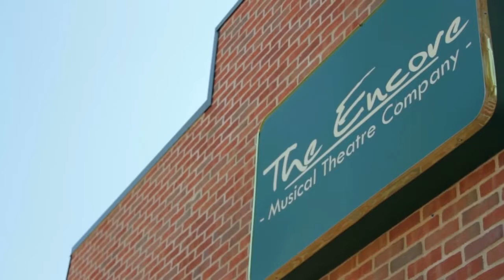Dexter's The Encore Musical Theatre Company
Dexter's The Encore Musical Theatre Company offers large scale musicals in a small, intimate setting. Check out the history of The Encore Musical Theatre Company!